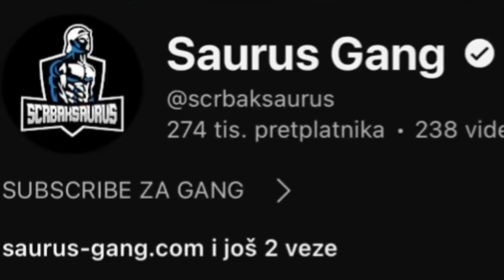GRADIMO SAURUS GANG STUDIO #1